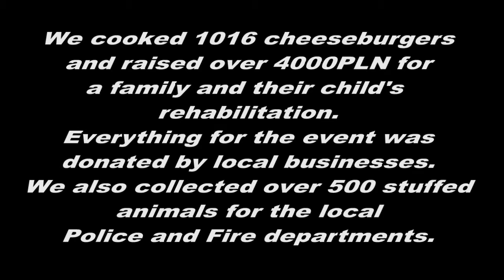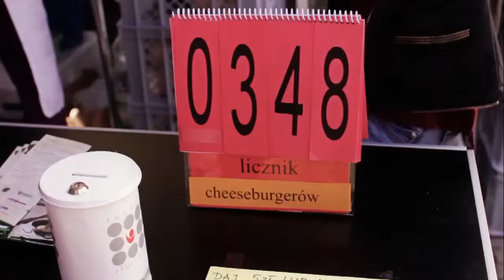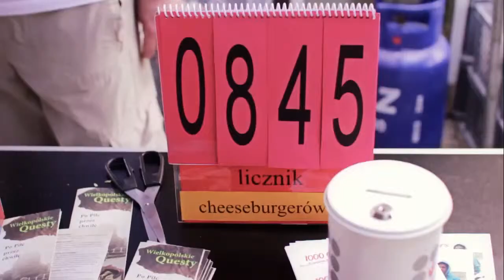GBG - 1000 Cheeseburgers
1000 Cheeseburger event to raise awareness for children disabilities and mobility problems.

On June 1st we organized an event to raise money for a child's rehabilitation and raise awareness of the GoBabyGo project here in Poland.

We grilled off 1016 cheeseburgers, raised over 4000zl and collected over 500 stuffed animals for the local police and fire departments.

Here's a bit of trivia surrounding putting this together...

1. Everything was donated by local businesses

2. Over 100kg (200lbs) of beef was donated
3. Over 25kg (50lbs) was used
4. 75 heads of lettuce, 150 fresh tomatoes and 100 onions had to be prepared.
5. Marketing started 5 weeks before the event including TV, radio and print and online media attention. We didn't have the meat donation confirmed until 9 days before the event. Talk about being a nervous wreck.
6. All of the entertainment came together in the last week. The stage was a last minute thought and confirmed on Monday before the event. We had 1 week to fill it with entertainment.
7. We built the grill from scratch, including the gas lines and tubing. On Friday night before the grill was still not complete and more importantly we realized we had wrong parts. We had to drive 100km on Sat to find replacements and we finally got a working grill by 6pm the night before the event. Did I say I was a nervous wreck?

Hope you enjoyed the film.